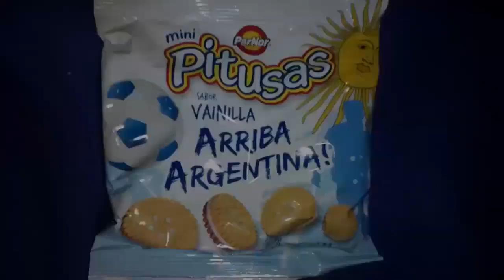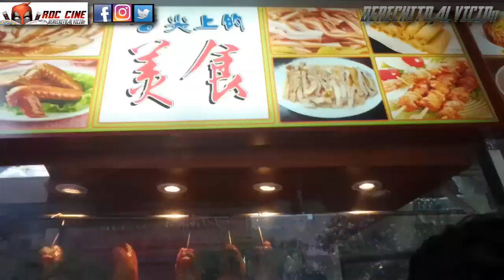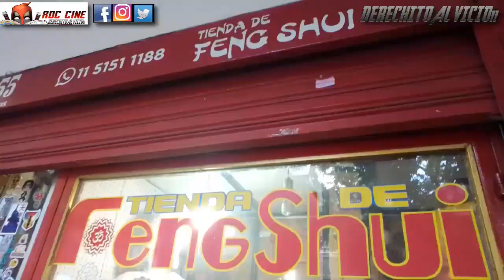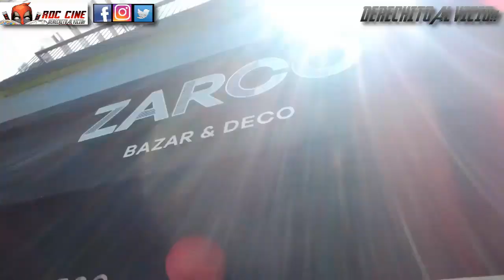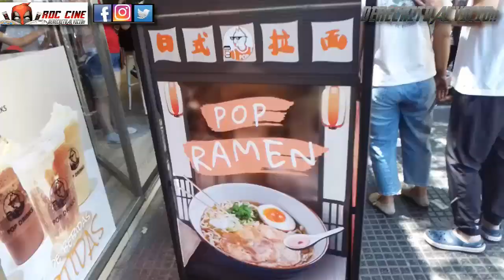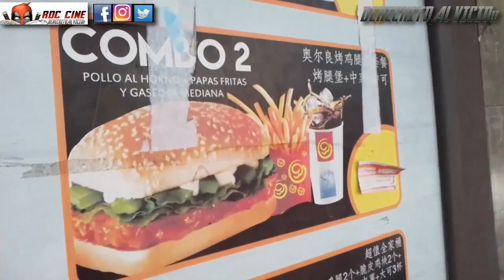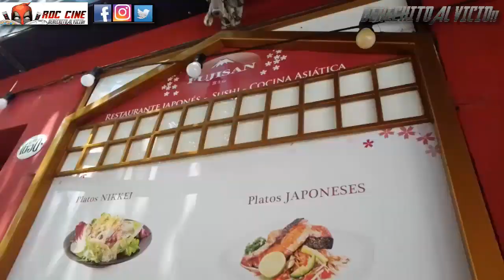[RDC] Celebramos el Año Nuevo del Conejo 2023 - Barrio Chino de Buenos Aires y Tour por Filalandia!!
Derechito al Vicio! Somos RDC Cine y te compartimos lo que fue la Celebración del Año Nuevo Chino 2023, el Año del Conejo Gallardo, del Conejo Bugs Bunny en el Barrio Chino de Buenos Aires, Argentina.

¿Pudimos llegar al final del viaje? ¿Conseguimos Ramen y helado Melona bajo 35 grados de puro sol? ¿Habian conejos a la venta? ¿Cuantas filas atravesamos en todo Filalandia? Todo esto y mas descubrilo con nosotros en nuestro videazo de la semana. No te lo pierdas!!! XD